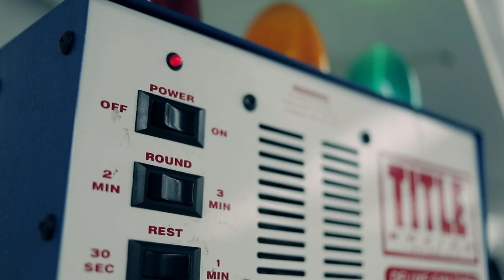Portrait d'un boxeur: Yves Ulysse JR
Production: Jab Films

Réalisation: David Harrisson
Directeur de la photographie: Didier Bertrand

Entrevues: Jeff Emond Jeffroy, Rénald Boisvert et Yves Ulysse JR
Mitaines de frappe: Claudio Misischia
"Sparring": Francis Robert-Pellerin

Prise de son: Martin Cright
Conception sonore et mixage: Olivier Rivard